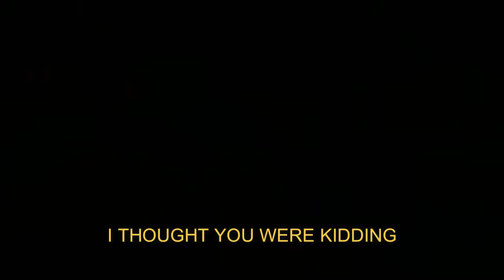Proxy Alarms are wack (Rainbow Six Clip)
I posted this to Reddit a while ago, it's about time I post it on YouTube. It doesn't really fit in with my other footage so it is a standalone video.

Basically, me and my friend were playing with the proxy alarms in Terrorist Hunt. Seeing how many points he could get, my friend proceeded to accidentally stop the Terrorists from spawning by placing so many proxy alarms.